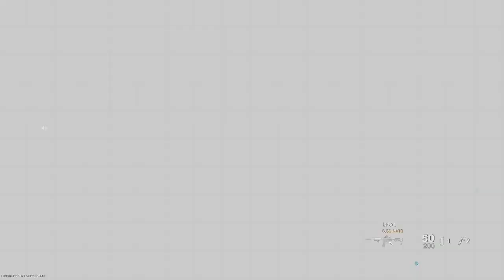He almost caught me lacking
Grinding out Camos in modernwarfre2